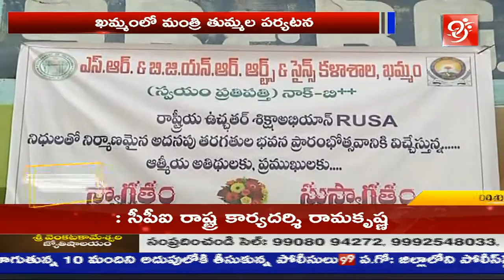ఖమ్మం నగరాన్ని ఎడ్యుకేషన్ హబ్ గా మారుస్తాం - Thummala Nageswara Rao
Here is the video of Tummala Nageswar Rao at SR And BGNR College in  Khammam.

99%'s news is biased - bias not towards a political group but biased in favour of people.